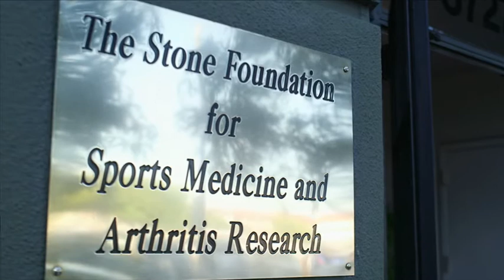Pioneering Joint Injury and Arthritis Treatment: Stone Research Foundation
The Stone Research Foundation is an independent, public, non-profit research institute based in San Francisco. Its mission is to research and develop ways to prevent, treat, and reverse arthritis and joint injuries.